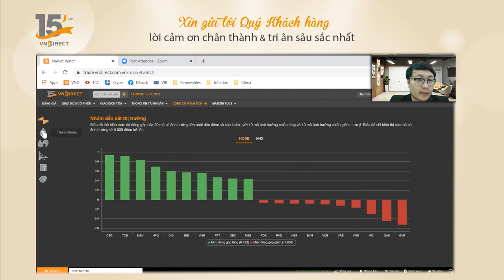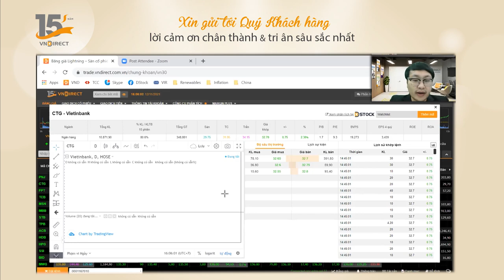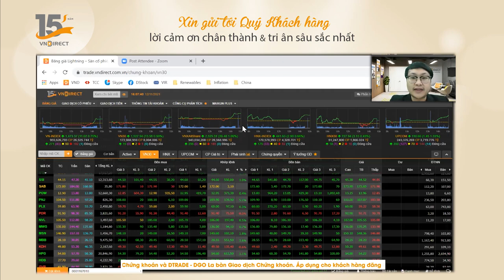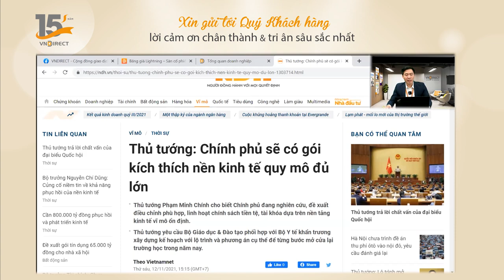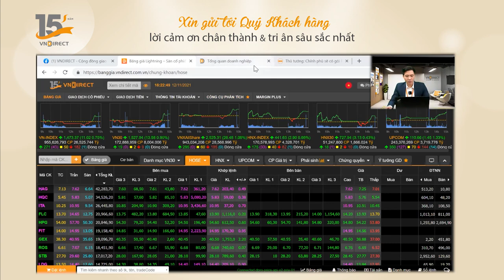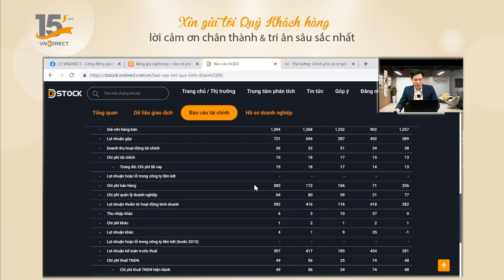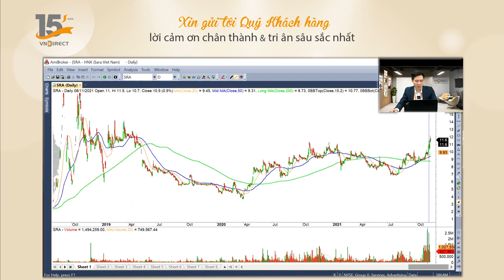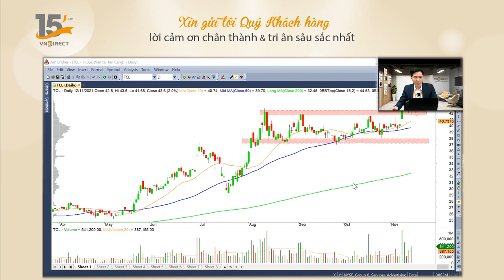NHỊP ĐẬP THỊ TRƯỜNG - Nhận định 12-11-2021 | VNDIRECT - DINSIGHTS Bàn tròn chuyên gia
Phiên giao dịch chứng khoán 12-11 ghi nhận pha ngược dòng về cuối phiên của chỉ số. Chỉ trong ít thời gian cuối phiên, chỉ số đột phá tạo nên một kịch bản khả quan khi cả phiên chỉ số cứ đi ngang. Tâm lý mua cuối buổi hào hứng đặc biệt là nhóm ngân hàng giúp thúc đẩy chỉ số đóng cửa trong sắc xanh.

Cùng các chuyên gia tại VNDIRECT nhìn nhận lại phiên giao dịch vừa rồi